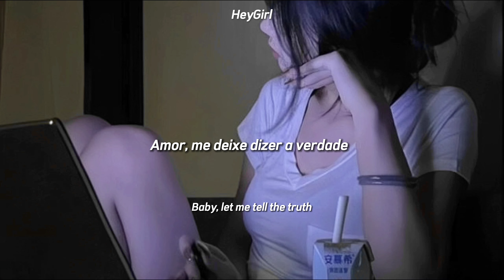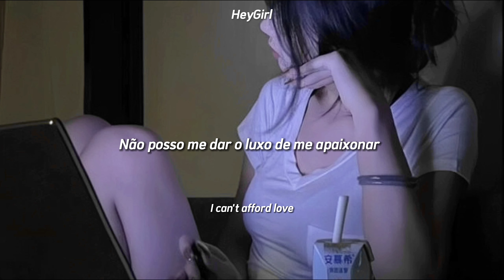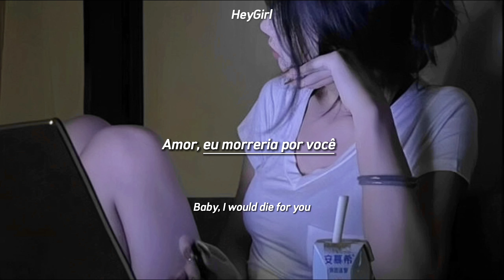DIE FOR YOU (REMIX)-THE WEEKND (WITH ARIANA GRANDE)/(TRADUÇÃO + LYRICS)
Remover anúncios
I'm finding time to catch a wave
Hop in the car with you
Hoping to find the time to feel good
Wanna fight less, wanna build more
Wanna be your type, change your world

Share your life, be the only girl
Who got you tripping and moving like you don't know me
I put the bitch in position, she really owe me
Nah to 9 to 5, we do this all the time
Will you call me when I'm on your mind
Baby, can you

-"adicionais"

-Desculpa qualquer erro ortográfico

-Comente se ver erro na tradução ou algum erro no vídeo

-with no intention of infringing the artist's right